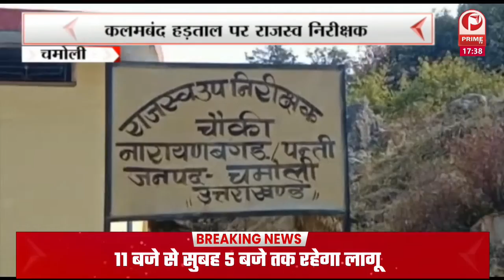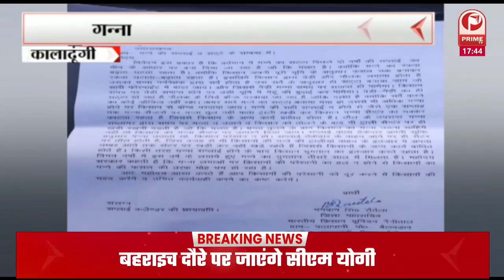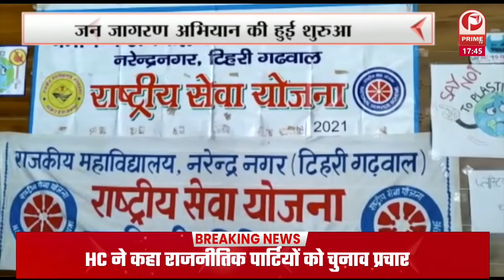नवीन ठाकुर ने कहा है कि सरकार विकास कार्यों के दम पर एक बार फिर सत्ता पर काबिज होगी || Prime Tv